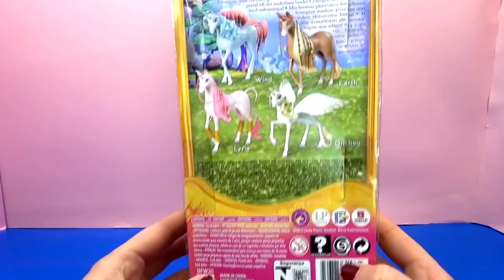Mia and Me, Mattel BFW35 | Mia i wróżki | lalka ze skrzydełkami | Unboxing